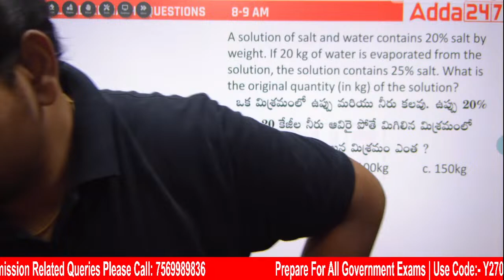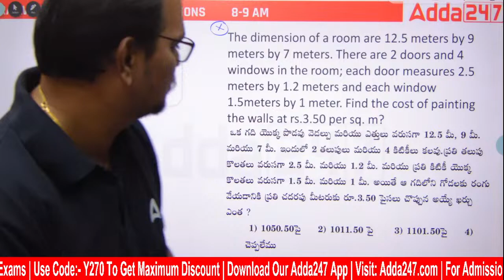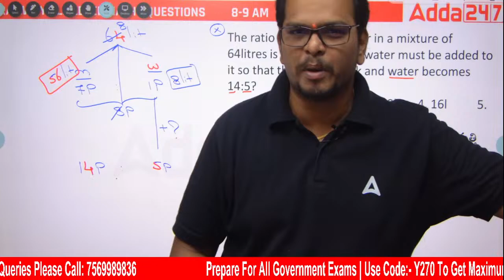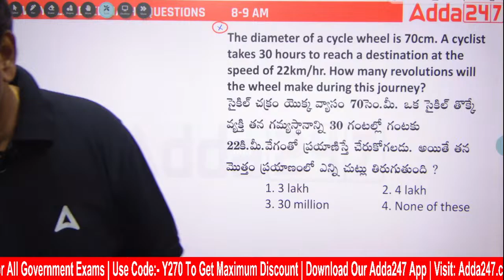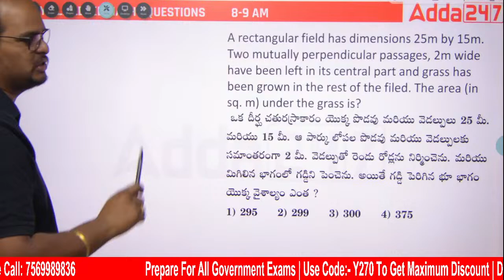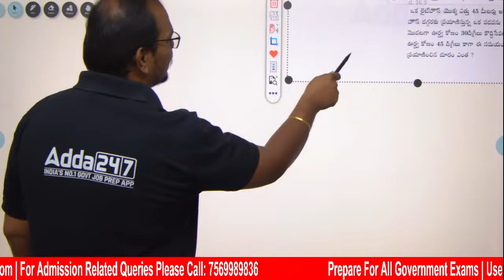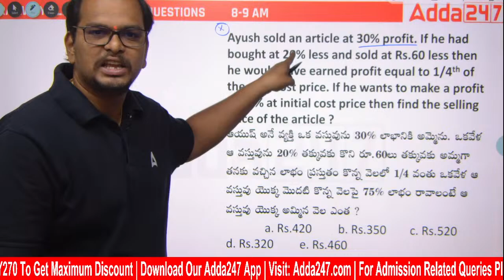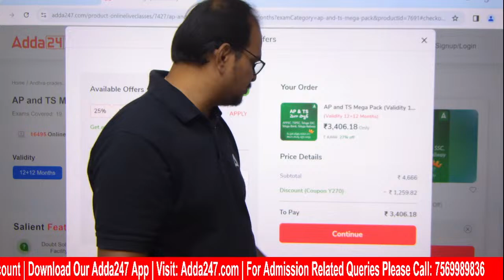RRB RPF and ALP Maths in Telugu | ALP and RPF Maths Most Expected Questions | Adda247 Telugu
Boost Your RRB ALP And RPF Exam Preparation with Adda247 Telugu's Comprehensive Maths Model Questions in Telugu. In this video, we've curated a set of challenging RRB ALP And RPF Maths Questions to help you ace the RRB ALP, RPF and Railway exams. We also discuss the RRB ALP and RPF Maths Most Expected Questions in Telugu.

👉 Mission RRB 2024 | Complete Live Batch for RRB Technician (Gr1 & Gr3) & ALP (CBT -1 & CBT2)